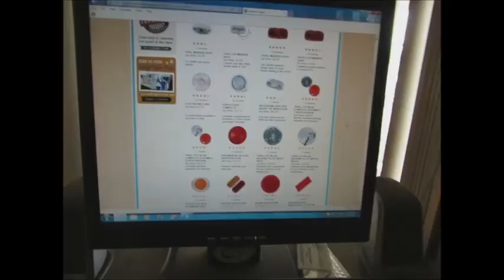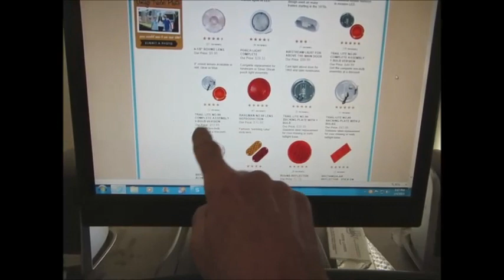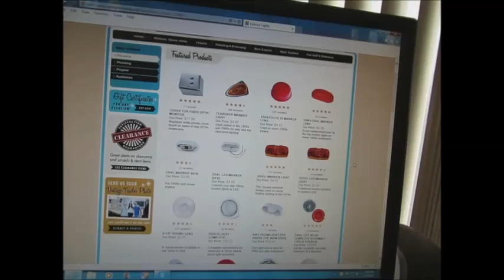Trailer Tidbits - 57 Westerner Part 5 - Rear End Completion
Buttoning up the rear end.